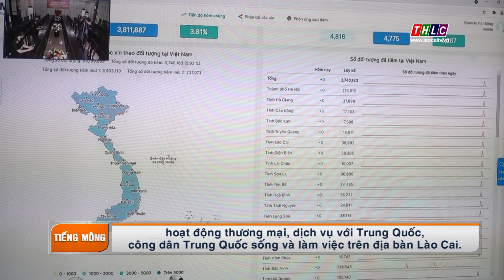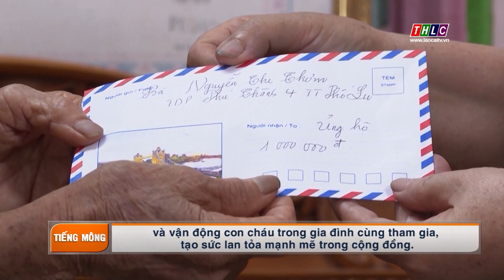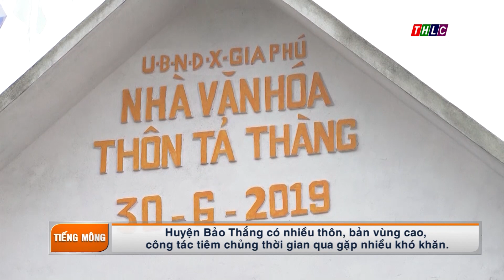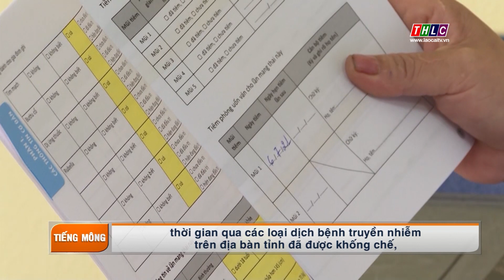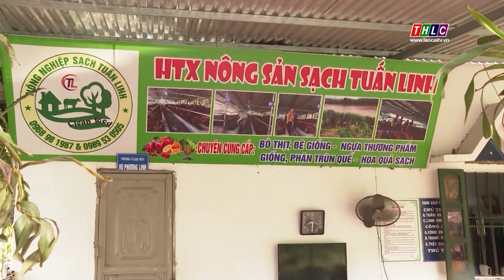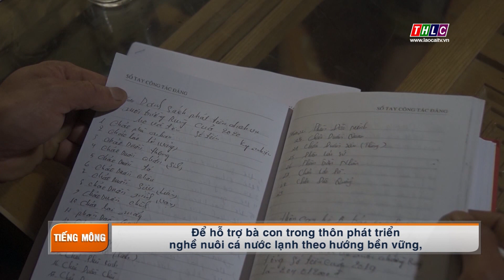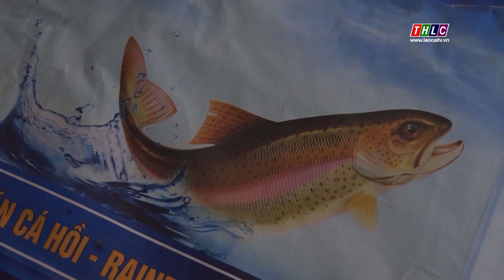Thời sự tiếng Mông (13/7/2021) | THLC